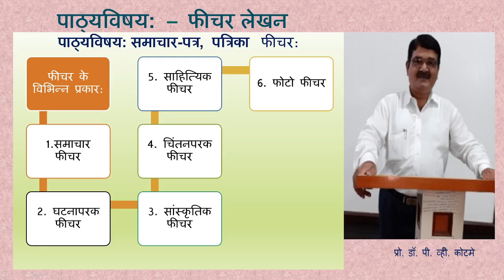MA-I | Semi- I | Hindi Patrakarita |DR. P. V. KOTAME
सावित्रीबाई फुले पुणे विश्वविद्यालय, पुणे द्वारा निर्देशित पाठ्यक्रम केअंतर्गतप्रथमसत्र-हिंदी पत्रकारिता का विवेचन,
Chpter :  पत्रकारिता  लेखन
Topic :  फीचर लेखन के विभिन्न प्रकार